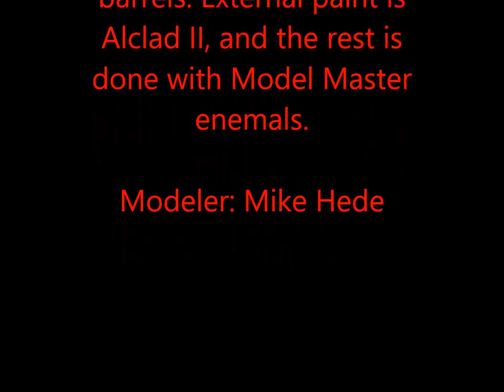Tamiya 1/48 P 47D Bubble Top Reveal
Mike used aftermarket decals, seat belts, engine, and gun barrels. External paint is Alclad II, and the rest is done with Model Master enemals. The markings are those of Major Clyde Knisley's P-47D "Eight Nifties" of the 510th FS, 405th FG. The info that came with the decals said that this particular aircraft was polished to "squeeze a few extra miles per hour of speed from the aircraft," hence the clean appearance.